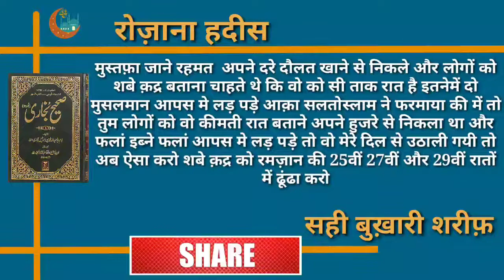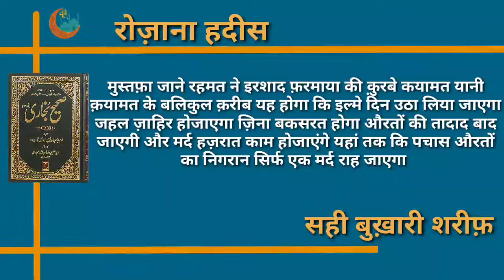Hadees sharif Islamic Information EP20| हदीस शरीफ़20 | Daily hadees by zameer ki aawaz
Assalamoaleykum
  Mai M.Tashhir Siddiqui

1.Hadees sharif Islamic Information EP20 हदीस शरीफ़20 Daily hadees by zameer ki aawaz
2. हदीस शरीफ़20 Daily hadees by zameer ki aawaz
3.Hadees sharif
4.hadees ki baten hindi me
5.hadith rozana
6.bukhari sharif ki hadees ka noor
7.hadees daily Islamic information
8.hadees kisa
9.hadees ka Ilm-e-deen
10.hadees nabi muhammad saw in urdu pak
11.hadees ka studio

      Zameer Ki Aawaz Channel par aap ko Hadees sharif Islamic Information EP हदीस शरीफ़ Daily hadees by zameer ki aawaz hadees jane video diya jata hai aur Madni Zindagi par hadees ki baten bhi Allah Deen ka upedia se Noorani Islam aur Quran aur Hadees ki noor mai Sahi Deen Islam ki Al Kitaab aur Al Makkah tv ke zariye Charagh ki hadees sharif KILK-E-RAZA KE liye TALWARE-RAZA KI Maslake Ala hazrat Zindabad ke nare ke sath hadees e Nabavi Tashhir ki aawaz mein studio sarwar ke khan brothers jasi sahi bukhari sharif hadees ibne majja hadees sahi sitta hadees ke hawale ke sath hadees sharif ka ilm e deen diya jata hai

Deals and attractive Offers

Khan Brother ka studio SEA Great Hanan Sarwar sharif ka Noor e Hadees URDU PAK se Sonic Muhasin e ISLAM tak